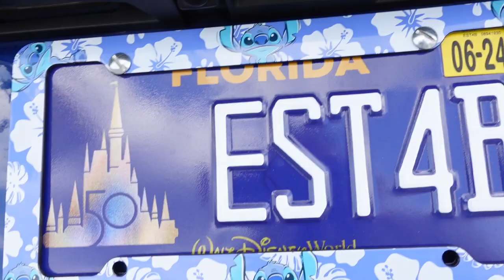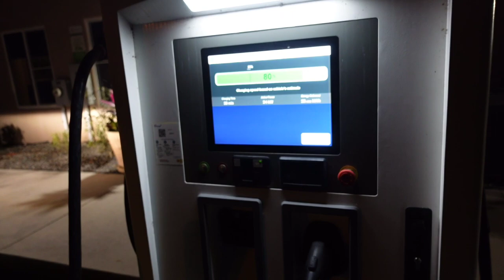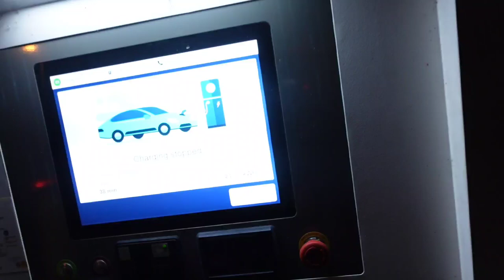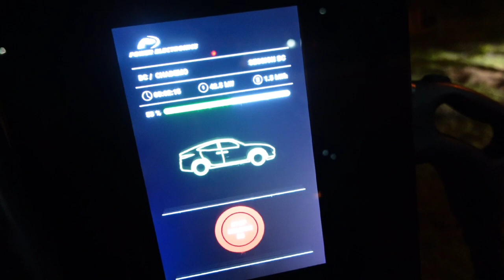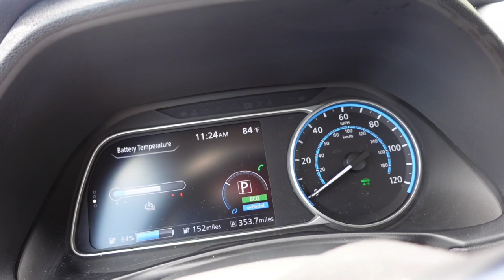ev practice road trip 730 miles Nissan leaf vrs Chevy bolt ev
road trip to the Florida keys in my 2021 nissan leaf ev. 730 miles on this road trip test before the round trip to California in July